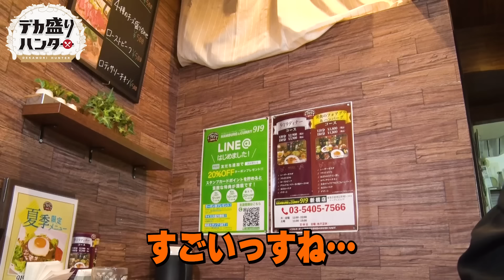【デカ盛りハンター】最重量13kg！15枚のハンバーグを重ねた巨大カレーをはらぺこツインズが爆食！ルーに隠れる巨大な具にも注目【大胃王】【MUKBANG】【大食い】【モッパン】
デカ盛りハンター でOAされた“名勝負”を食べてるところだけ動画にしてお届け！
今回は はらぺこツインズ の２人が、「 ハンバーグ ＆ カレー 919」で番組史上最重量の「巨大ハンバーグ城カレー」に挑戦！
※店舗は仙台へ移転しました